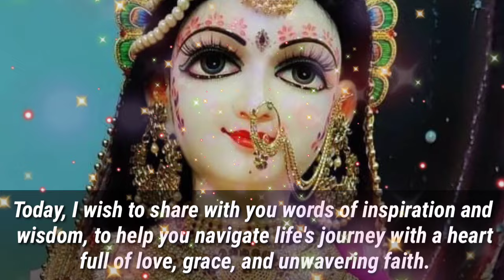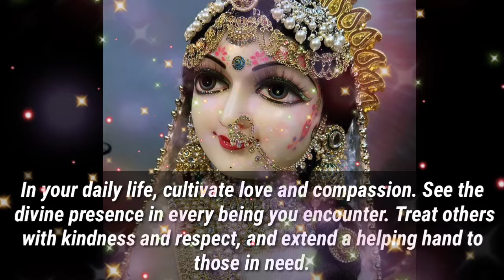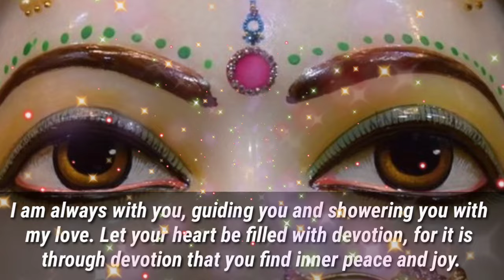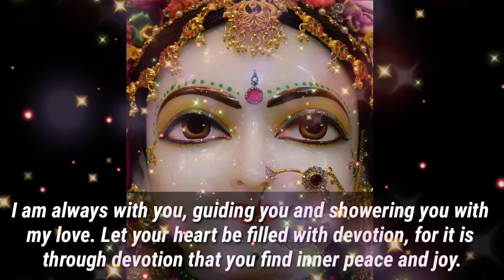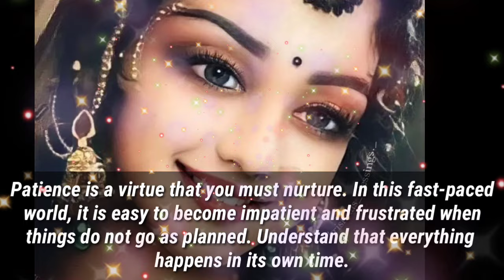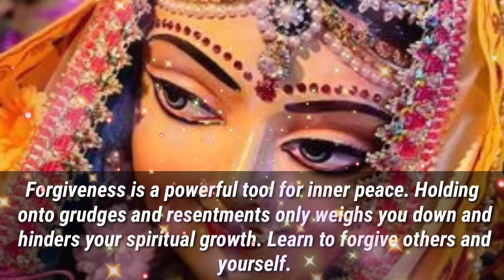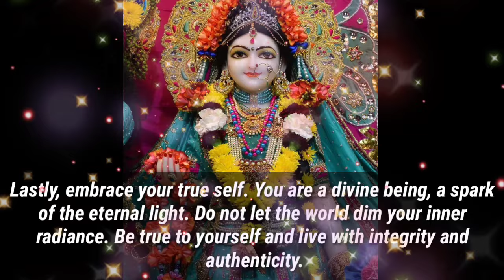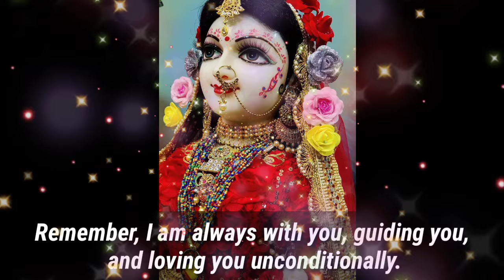🕉️222🕉️❤️STOP SCROLLING ONLY WEAK BELIEVERS WILL BE DRIFTED..❤️🕉️ | DON'T IGNORE | GOD POSITIVITY🕉️